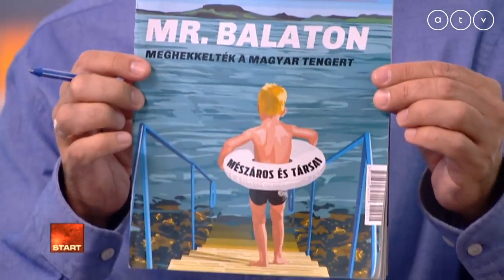Reggeli lapszemle Szabadai Viktorral (Liberálisok)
Az ATV Start vendége Szabadai Viktor választmányi elnök, Liberálisok.